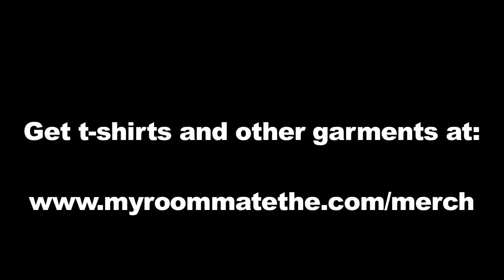Pain Montage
A montage of Lu's pain from Seasons 1 & 2.

Special Thanks to Raul Garcia and Jason Busch for their help on this video. "That's what's up."